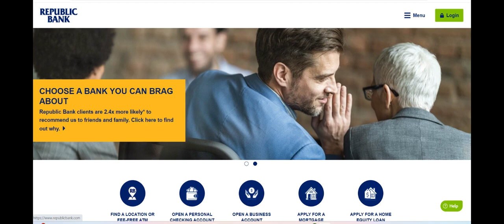Republic Bank Loan Review: A Reliable Lending Option for Personal and Home Financing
Republic Bank Loan offers a variety of personal loan products, making it a reliable option for those looking to finance home improvements, consolidate debt, or cover unexpected expenses. One of the key advantages of Republic Bank Loan is its competitive interest rates, which are often more affordable than those of many traditional banks. The bank provides a range of loan options, including unsecured personal loans and home equity loans, giving borrowers flexibility depending on their financial situation. With relatively quick approval and funding processes, Republic Bank Loan is an attractive option for those who need access to funds in a timely manner.

Another benefit of Republic Bank Loan is its excellent customer service. The bank is known for offering personalized support, with loan specialists who guide borrowers through the loan application process and help them select the best loan terms based on their needs. This level of service ensures that customers feel supported and well-informed throughout the borrowing experience. Additionally, Republic Bank Loan offers a simple online application process, allowing borrowers to apply for loans from the comfort of their own home.

However, there are some drawbacks to consider. While Republic Bank Loan offers competitive rates, some borrowers may find that the loan approval process can be more stringent compared to other lenders, particularly for those with less-than-ideal credit histories. This could result in higher interest rates or limited loan amounts for individuals who do not meet the bank’s credit requirements. Additionally, while the bank offers flexible loan terms, the fees and closing costs associated with some loan products may be higher than what is available from other lenders, potentially making the overall cost of borrowing more expensive.

In conclusion, Republic Bank Loan provides a solid option for those in need of personal or home financing. Its competitive interest rates, wide range of loan products, and strong customer support make it a reliable choice for many borrowers. However, the stricter credit requirements and potential for higher fees may be limiting factors for some. Overall, Republic Bank Loan is a dependable option for individuals looking for straightforward and efficient loan solutions, particularly for those who meet the bank’s credit criteria.